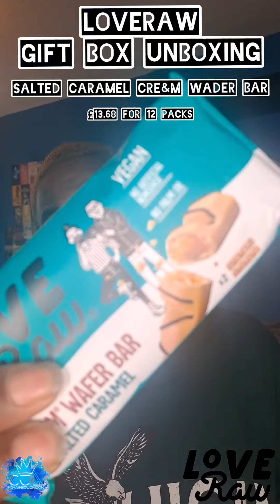UNBOXING @loverawofficial GIFT BOX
Cre&m Wafer Bars: White Choc ,  Salted Caramel & Caramelised biscuit.Nutty Choc Balls & Peanut Caramel Bar